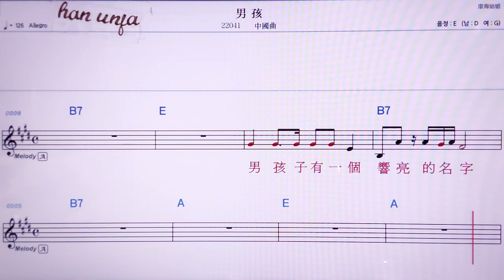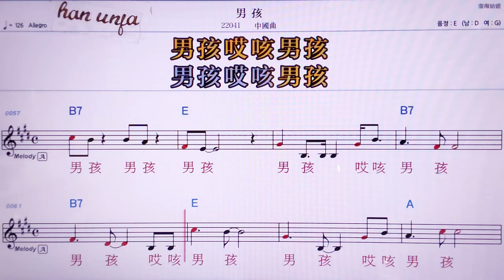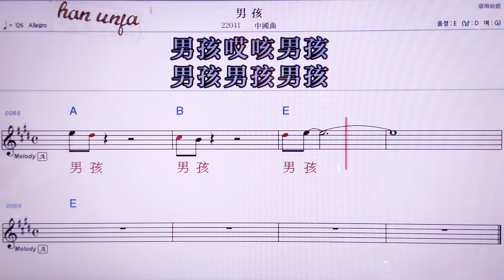💖난하이/중국곡 👍MR,노래방, 악보, 코드,Karaoke With Sheet Music